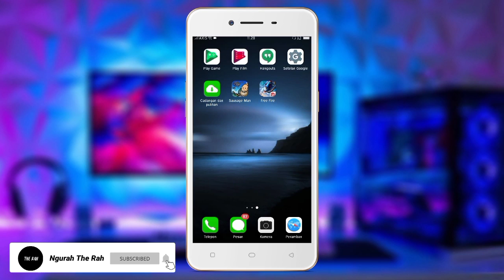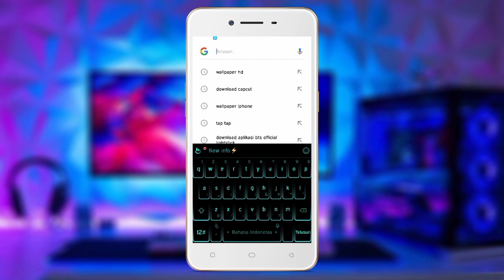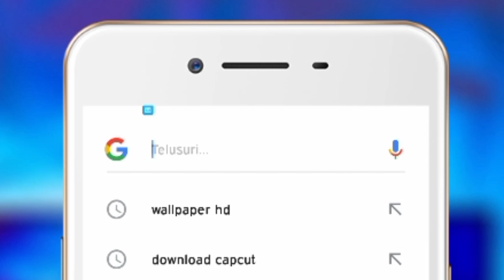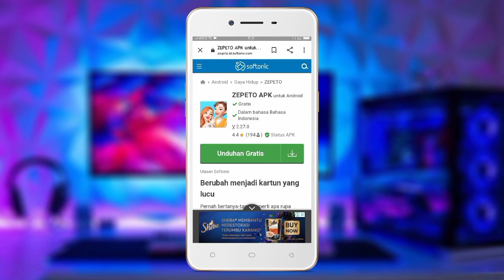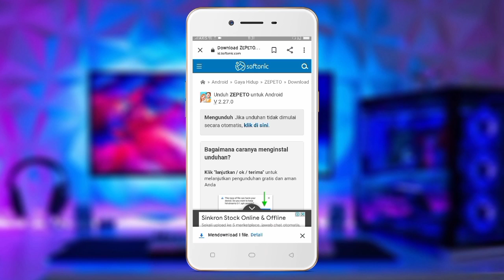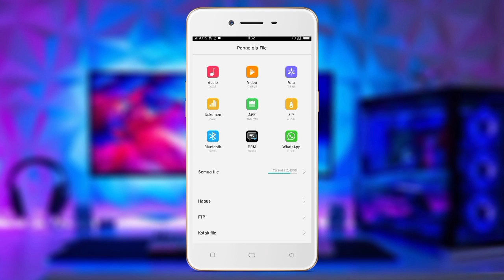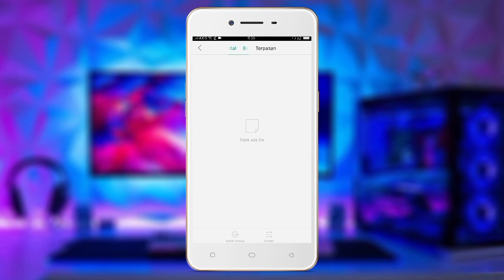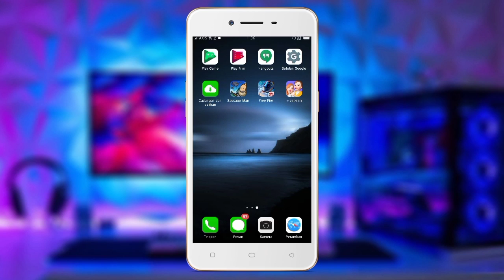Cara Download Zepeto Yang Tidak Kompatibel | Oppo a37f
Hay guys kali ini saya membuat sebuah video tutorial lagi guys yang kalian request kemarin banyak banget yaitu
CARA DOWNLOAD ZEPETO YANG TIDAK KOMPATIBEL DI HP OPPO A37F

nah untuk di sini saya berhasil guys mendownloadnya di hp Oppo a37f
Nah untuk game zepetonya adalah Diriku di Dunia Lain
SESUAIKAN AVATAR
KAMU SENDIRI
Wujudkan avatarmu dengan jutaan item. Dari pakaian yang sedang tren, gaya rambut, dan riasan hingga kolaborasi bermerek dari perusahaan terkenal seperti, ekspresikan dirimu dengan cara apa pun yang dapat kamu bayangkan.